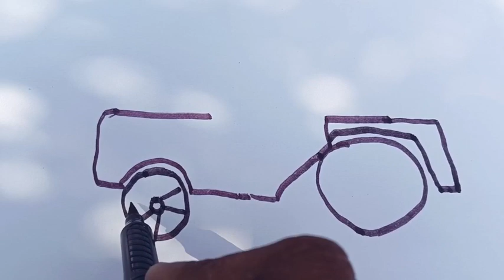how to draw a diy johndeere tractor, tractor jcb drawing step by step for kids।।diy tractor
how to draw a diy johndeere tractor, tractor jcb drawing step by step for kids।।diy tractor @JagdishMeenatonk
diy tractor jcb drawing for kids
tractor drawing step by step for kids
tractor easy drawing
easy drawing
drawing tutorial for beginners
paper drawing step by step
sketch